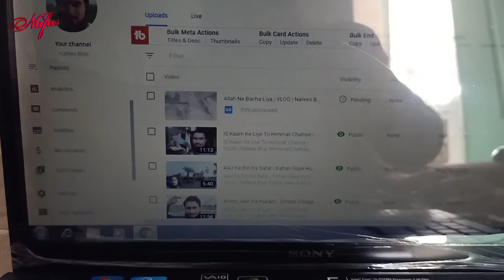Yah Mausam Aur Yah Sath Mein | VLOG | Nafees Life Beauty